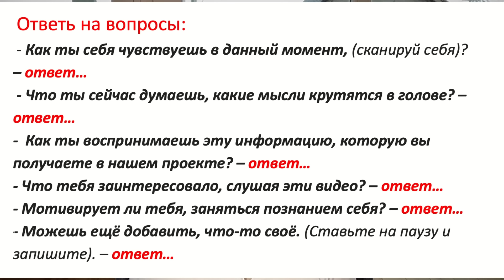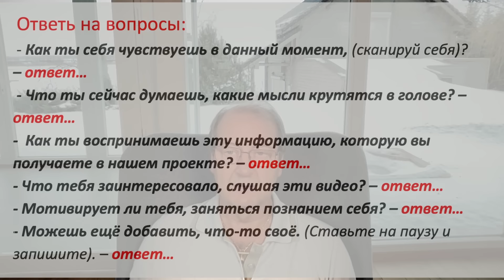Видео №6 Конкретные шаги для улучшения вашей жизни!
Сегодня мы продолжаем наш путь саморазвития и погружаемся в древние знания герметизма.

В этом видео мы обсудим:
Почему фиксация мыслей и эмоций так важна.
Как использовать первый принцип герметизма для создания своей реальности.
Способы контроля и фильтрации мыслей для достижения успеха.

00:00 - Вступление: Приветствие,
1:41 - Обзор предыдущего видео: Пятое видео, семь принципов герметизма
4:01 -  Первый принцип герметизма: Вселенная как мысленный образ
6:01 - Контроль мыслей: Созидательные и губительные мысли
9:01 - Управление мыслями: Извлечение пользы из мыслей
11:01 - Обучение и терпение: Опыт учителя
13:01 - Ощущения и их значение: Мгновения мыслей
17:01 - Вопросы к себе: Кто вы и зачем вы здесь
20:01 - Создание книги: Первые записи в тетрадь
22:01 - Первые вопросы
25:01 - Методика обучения: Открытие и усвоение знаний
27:01 - Интуиция и развитие: Значение обратной связи